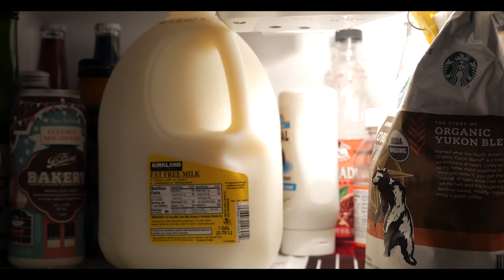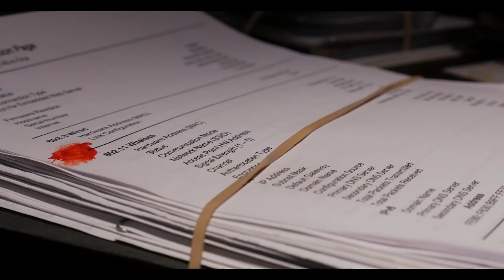BARBARA NEEDS A BAND-AID - short film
Barbara cuts her finger.

Written & Directed by: Connor Haddad
Starring: Dawn Haddad
Cinematography by: Jack Stolrow
Set Design & Makeup by: Carly Sherman
Edited by: Connor Haddad
Piano Score: Connor Haddad

A Film Made In Quarantine